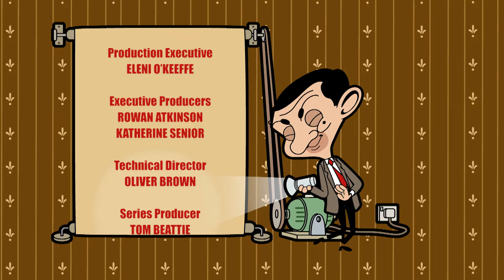Eau de Bean | Mr Bean Zeichentrickfilme | Mr Bean Deutschland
Mr. Bean verschüttet versehentlich das neue, teure Parfüm von Mrs. Wicket auf dem Boden.